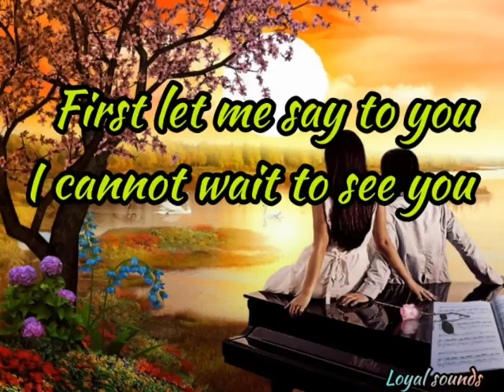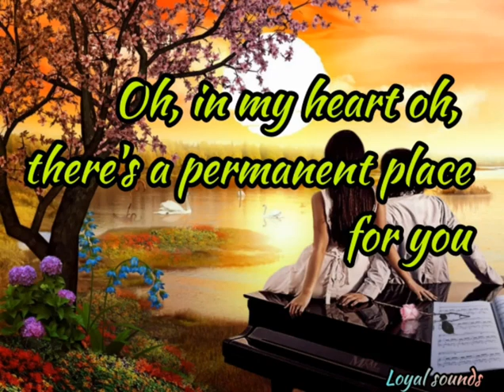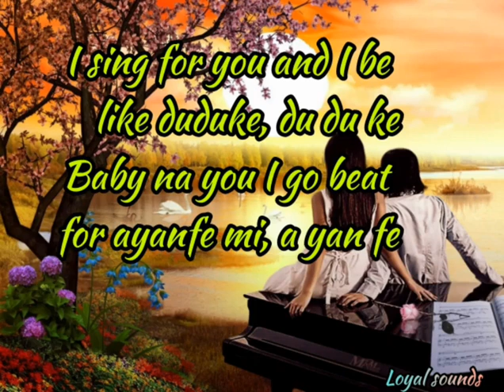Duduke - Simi [Lyrics]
Listen to 🎵Duduke   by🎤Simi as you sing along.

Like👍, Comment & Share if you love the melodies.

Comment with the songs you'd love us to make lyric videos for.